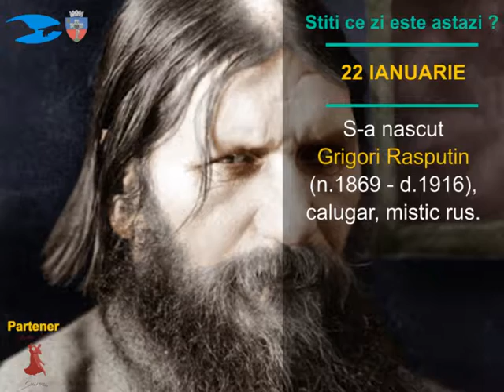Formarea primului guvern unitar al Romaniei si nasterea lui Grigori Rasputin